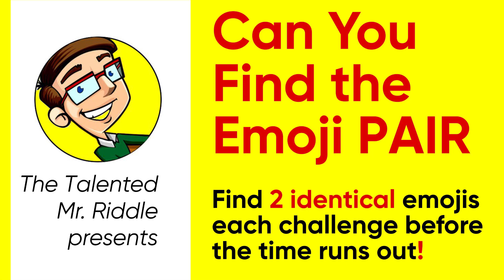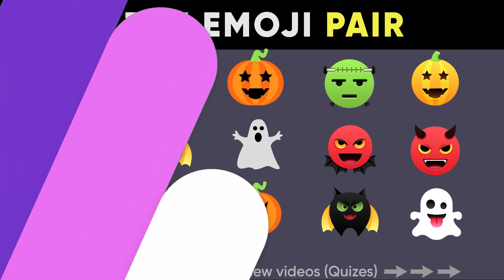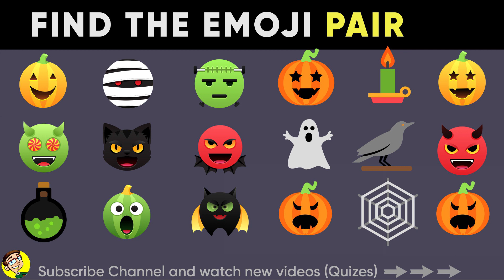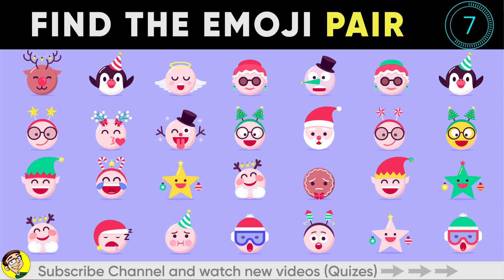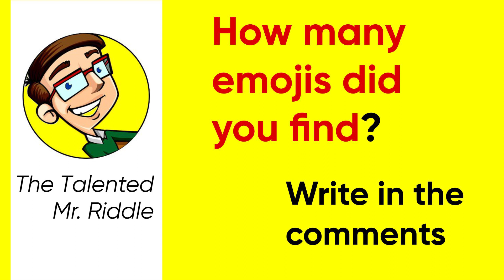HOW GOOD ARE YOUR EYES | FIND THE PAIR. Spot the odd pair. Emoji Quiz. Find the pair #5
HOW GOOD ARE YOUR EYES | FIND THE PAIR | Puzzles | Spot the odd pair. Quiz.

Can you find 2 identical pictures in each challenge before the time runs out? Find the emoji pair in 15 seconds. Emoji Puzzles. Spot the odd emoji pair. Find the pair game emojis quiz.  Can you find the odd emoji pair out in these picture? Test yourself with 23 simple and challenging puzzles. Each have two object slightly different from the rest in the set. Give your brain a wake-up workout and test how quick you can spot 2 of the same emojis.

New videos, riddles, puzzles and interesting tasks every day.

Talented Mr. Riddle

Join the community of curious people! 😉

✅ FIND THE EMOJI PAIR | Emoji puzzles | Spot the odd Emoji pair. Emoji Quiz.

✅ CAN YOU FIND THE ODD EMOJI. Out in This Pictures puzzles - Odd one out - 22 Emoji Puzzle Brain game

✅ Odd Ones Out SQUID GAME Puzzles 3 | Spot The Difference Squid Game Reaction | Squid Games 2021 Quiz

✅ ONLY 3% CAN GUESS THE DISNEY MOVIE EMOJI in 10 Seconds - Emoji Puzzles | Disney Movie Emoji

HOW GOOD ARE YOUR EYES | FIND THE PAIR. Spot the odd pair. Emoji Quiz.